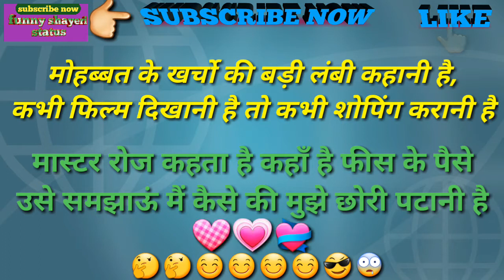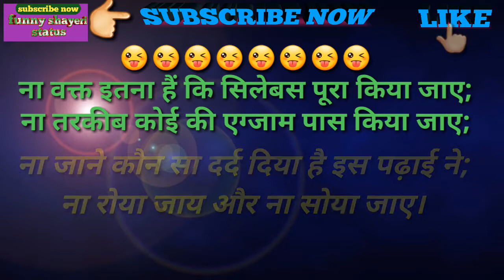Comedy Shayari Status | WhatsApp status | Latest Comedy Status. Chutkule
Funny shayeri status

Shatari status  video .love shayeri. Link.

2.video dosti shayari status.

Welcome to the' Funny shayeri status '
दोस्तो स्वागत है आपका हमारे युतुब चेनल पर जिसका नाम है ( फनी शायरी स्टेटस )
हम अपका अभिनन्दन करते हे । दोस्तो जेसा के आप जानते ही है।